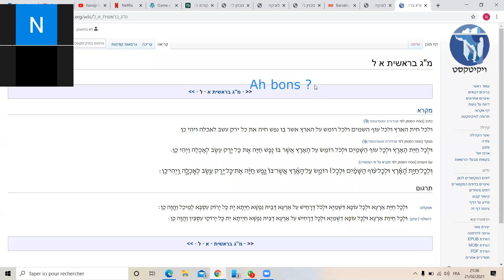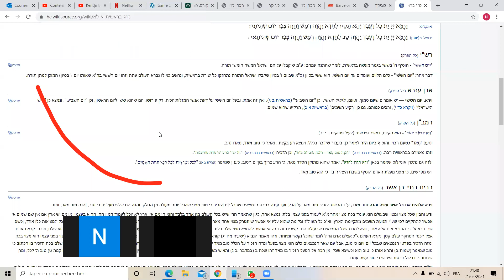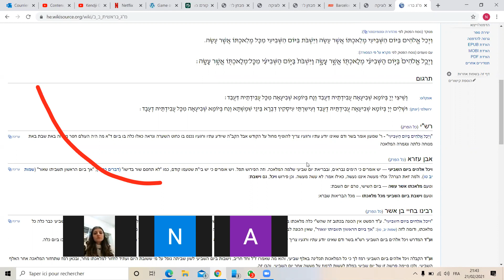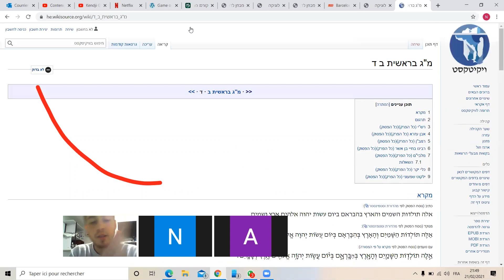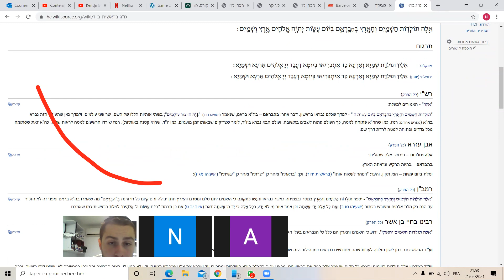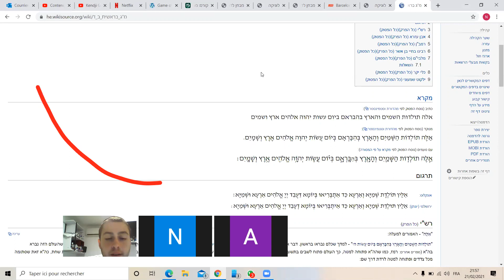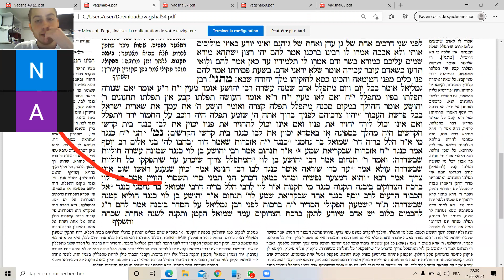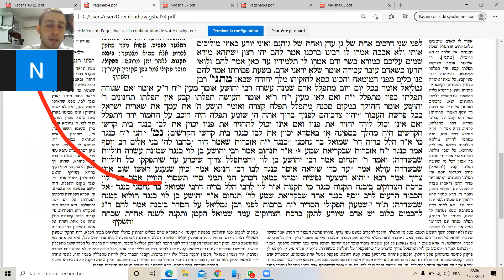Tanakh + Michna 8 (1)